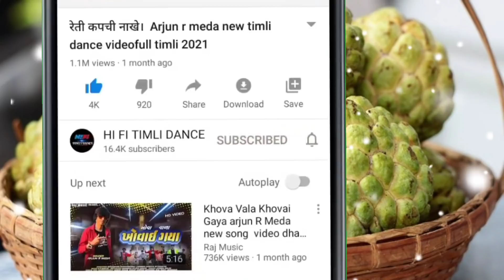samak samak nache re juvanadi !! Sunil vasuniya ranjit suvan dance video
WhatsApp number